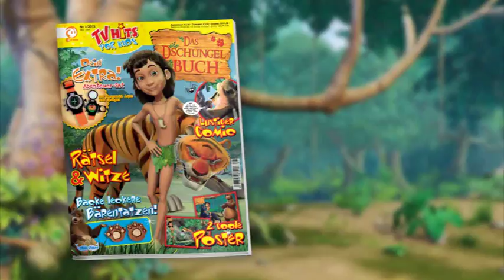TVHits for-kids: Das Dschungelbuch Magazin 1/13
Wir kennen sie alle, die Geschichte vom Findelkind Mogli, das im indischen Dschungel von Wölfen großgezogen wurde und mit seinen Freunden Balu, Baghira und Co. spannende Abenteuer erlebt. Angelehnt an diesen erfolgreichen Kinofilmklassiker wurde die Geschichte in einer modernen 3D-Animationsserie neu produziert. Das dazugehörige Magazin wird Jungen, aber auch Mädchen im Alter von fünf bis neun Jahren alle zwei Monate mit spannenden Dschungelbuch-Abenteuern, tollen Rätseln, Postern und Bastel-Tipps begeistern. Jede Ausgabe wird natürlich mit einem passenden Dschungel-Extra abgerundet. Das Abenteuer kann beginnen!